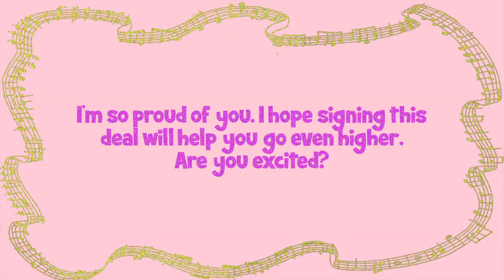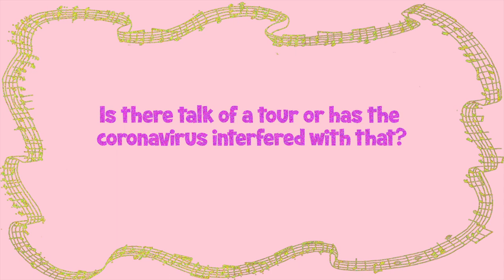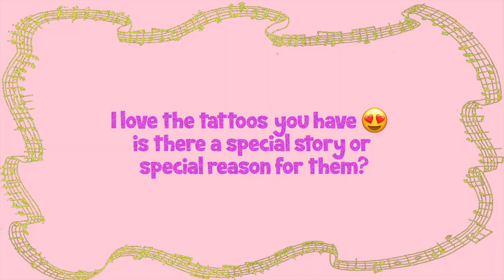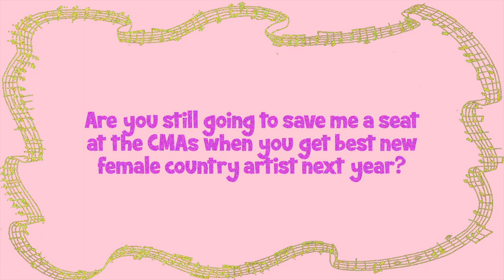Chillin' With Chase // Q&A VLOG // You Ask, I Answer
SUPPPP!!! I've been getting soooooo many questions lately, so I wanted to dedicate this week's CWC to a Q&A. I will be doing another soon, so keep the questions coming! :-)

NEW SINGLE "LEVI DENIM" OUT THIS FRIDAY, OCTOBER 9!